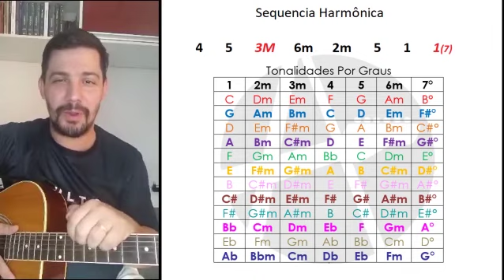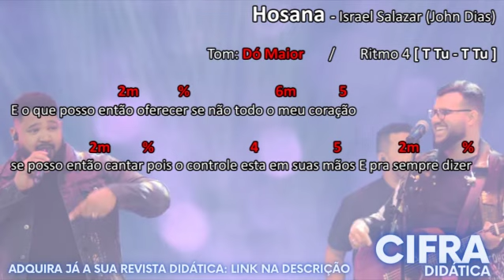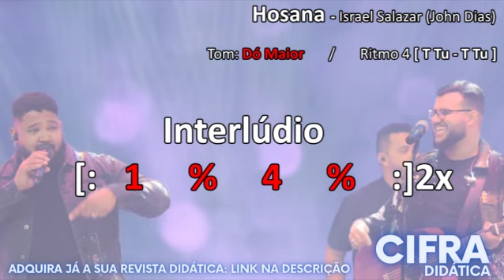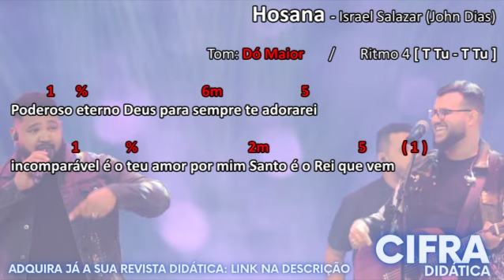Hosana - TOQUE NO SEU TOM - John Dias e Israel Salazar